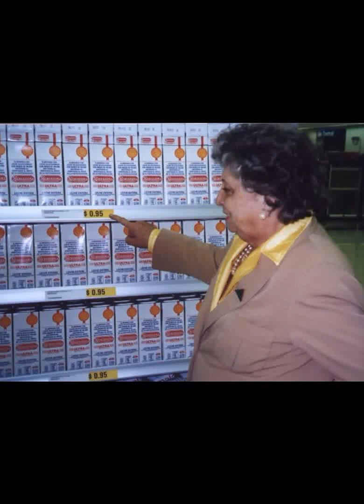Lita de Lazzari con Leandro Gasco ( 05 05 10)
Leandro Gasco conduciendo su programa "En Contacto" (Edición Argentina del  05/ 05/ 10) con Lita de Lazzari en Radio del Pueblo AM 830 KHZ (Buenos Aires).Audio exclusivo del periodista internacional Leandro Gasco, En Contacto Producciones Internacionales.
Leandro Gasco es un periodista internacional. Se define como un comunicador social que siente que estar cerca de la gente (la voz del pueblo) es un deber y la única forma de interactuar para el cambio social-cultural.  Conductor del  envío radial “En Contacto” en Argentina y en Radio Miami Internacional de Estados Unidos, desde hace más de 10 años, articulista  y analista integrante del Staff del Canal "TV Radio Miami", se desempeña también como locutor, presentador de eventos y productor periodístico en el Norte y Sur de América. Comenzó a los 14 años en la producción independiente y en la conducción radial en Buenos Aires, Argentina. Desde niño en base a la experiencia práctica sumada a la formación superior en periodismo y locución, condujo y produjo programas propios en distintas emisoras de AM y FM, valorizando siempre la independencia, el espíritu crítico y el contribuir a la difusión y el reconocimiento de figuras valientes e innovadoras en distintos quehaceres, algo que también se plasma en sus seis libros editados. Desde 2001 a 2010 escribió para medios gráficos especializados en Defensa y Seguridad en Argentina, generando importantes investigaciones periodísticas y conectándose con la Alta Diplomacia.
A partir de 2005 comenzó en el diario digital “Portal Miami.com” publicando entrevistas a personalidades de reconocimiento internacional en distintos ámbitos.
En Argentina Leandro Gasco ejerce la producción periodística general, dirección y conducción junto a la máxima referente de las Amas de Casa, Lita de Lazzari, de la versión local del Programa radial “En Contacto”, por importantes emisoras de prestigio histórico en Argentina como Radio del Pueblo de Buenos Aires.*En abril de 2014 presentó el libro "Camine, señora, camine"(Educación, Patria y Consumo) escrito por Leandro Gasco junto con la referente de los derechos de amas de casa, usuarios y consumidores, señora "Lita" de Lazzari y, publicado por RG Ediciones.
*En 2010 Lita de Lazzari le pidió que prologara su libro "Vivencias de una patriota pionera", realizado en base a un extenso reportaje que Leandro Gasco le realizó sobre su vida publicado por Editorial Grito Sagrado y presentado por Gasco y Lazzari en la Feria Internacional del Libro en Buenos Aires, Argentina.
Entre varias presentaciones como animador y conductor de eventos se cuenta cuando en el Abasto Porteño de Buenos Aires, Argentina, presentó a la legendaria cantante Nelly Omar al conducir la ceremonia de entrega del Obelisco de Cristal que fuera televisada en directo para Sudamérica. Desde 2010 es miembro del Colegio Nacional de Periodistas de Cuba en el Exilio con sede en Miami.
Este 23 de marzo de 2015 hora  6: 30 PM y  en su carácter de expositor internacional, Leandro Gasco  brindó la  Conferencia “Futuro de Cuba y la situación de Latinoamérica” en la sede de la Humboldt International University  sita en 4000 West Flagler St., Miami, Florida 33134.
Gracias por visitarme en:
Leandro Gasco - Google+
Leandro Gasco | LinkedIn